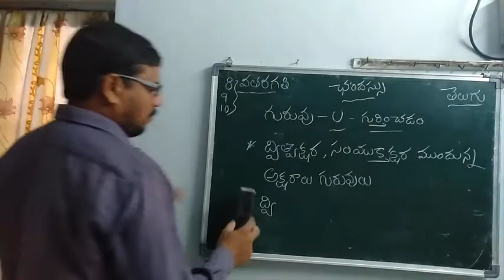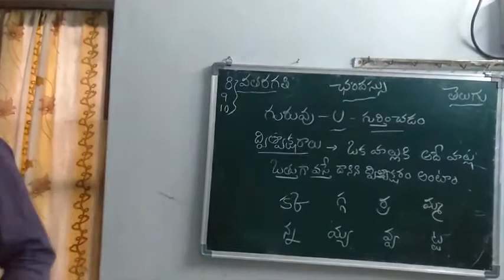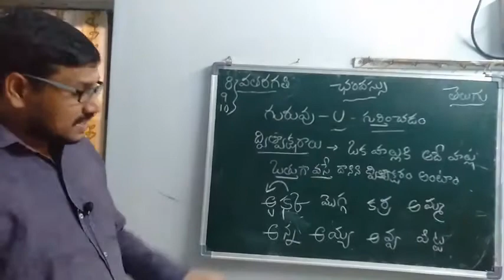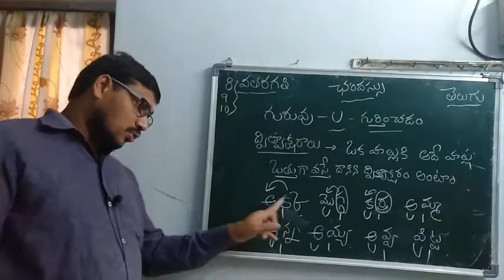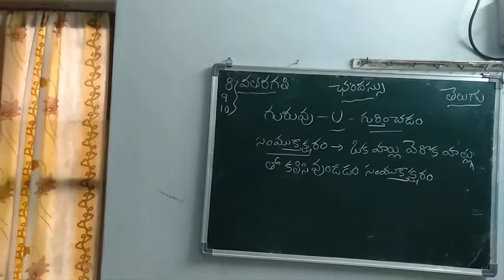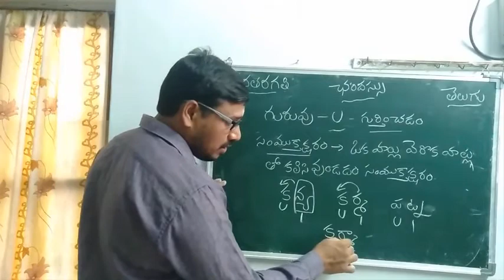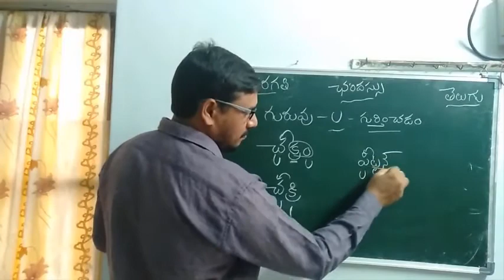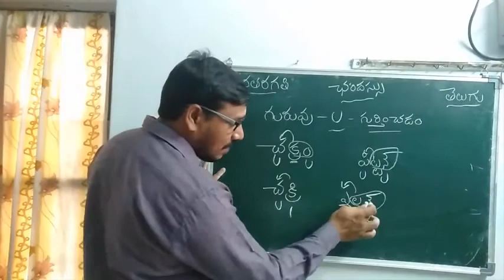Class 8 TELUGU Video 17